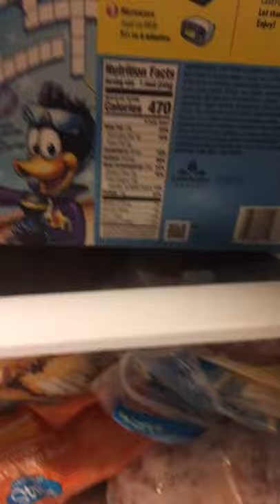Outback Steakhouse Cheesecake With Chocolate 🍫 Sauce MUKBANG